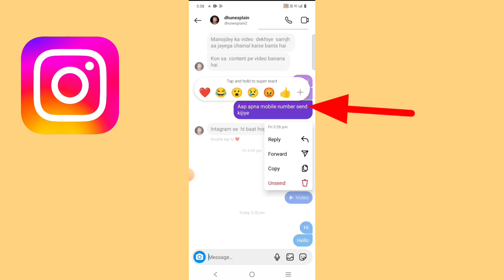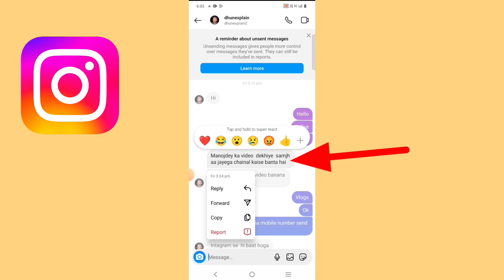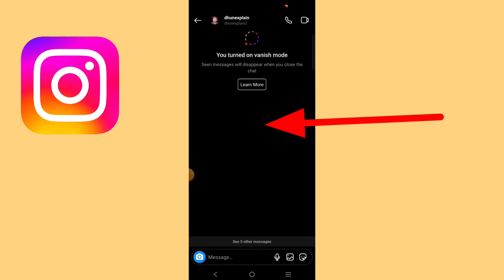Instagram dusre ki chat kaise delete kare !! Instagram Chat delete kaise kare dono side se 2024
Our Queries :-

Instagram chat dono taraf se kaise delete kare

Instagram chat dono taraf se kaise hataye

Instagram chats

Instagram delete chats

Instagram ke message kaise delete kare

 delete instagram chats

 how to delete instagram chats

 instagram ki chat kaise delete kare